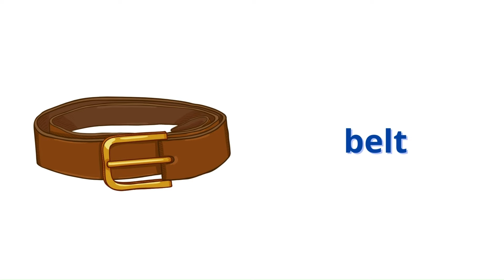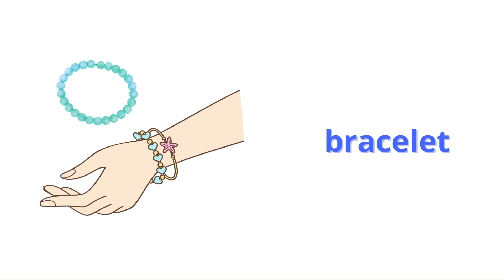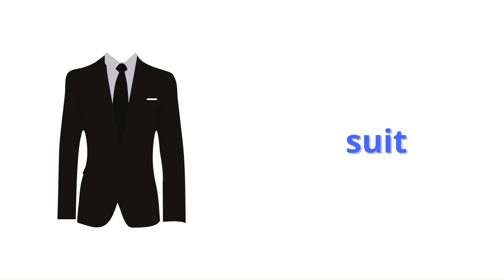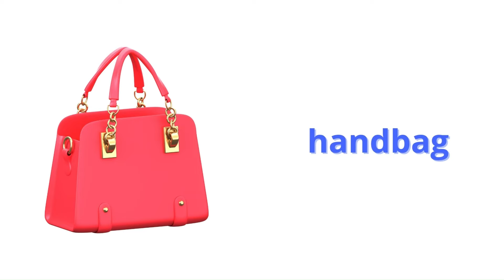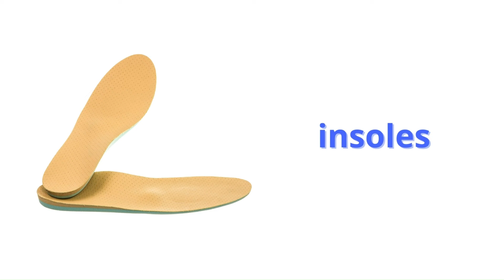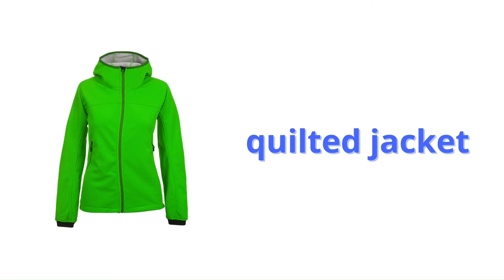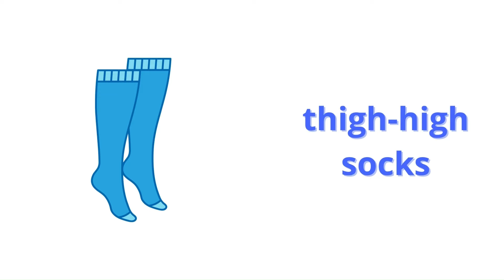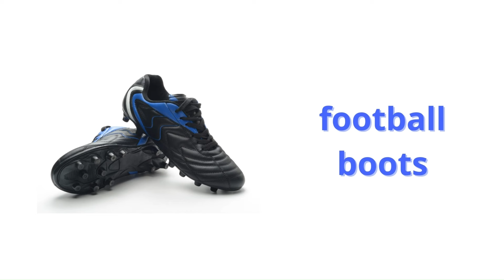Learn 200 English Clothes Names with Pronunciation and Images | English Vocabulary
Welcome to our comprehensive guide where you'll learn the names of 200 different clothes in English! This video is designed to aid English learners in expanding their vocabulary with a focus on correct pronunciation. Each clothing term is accompanied by clear audio pronunciation and visual images for better retention. Whether you're a beginner or looking to refine your language skills, this tutorial will enhance your ability to communicate about clothing in English. Join us on this linguistic journey and master the art of pronouncing clothes names accurately. Elevate your language proficiency and boost your confidence in everyday conversations. Don't miss this opportunity to learn in a fun and engaging way – start your language adventure now!